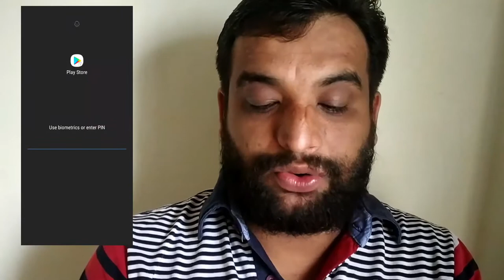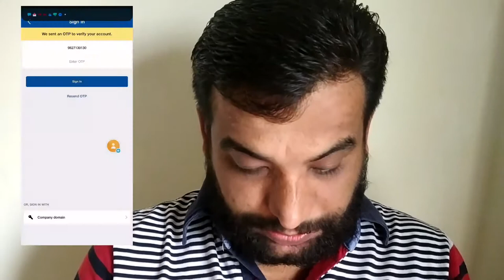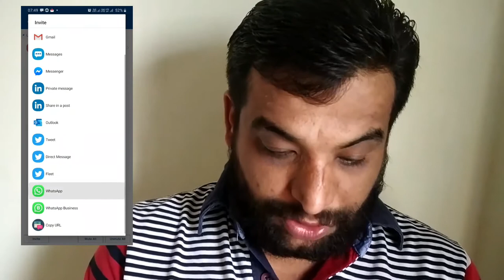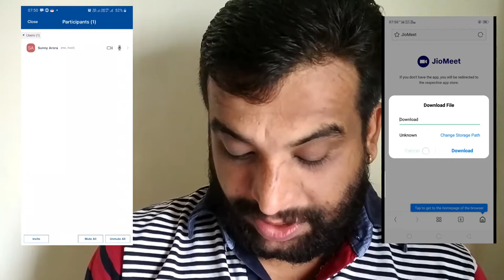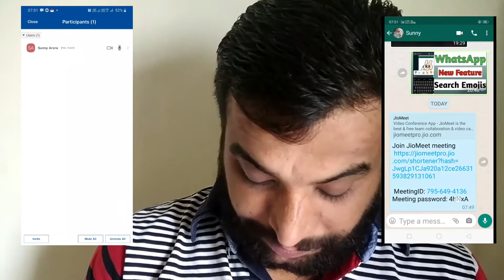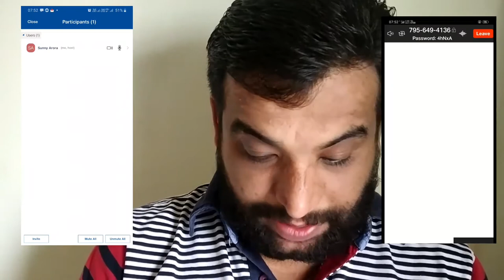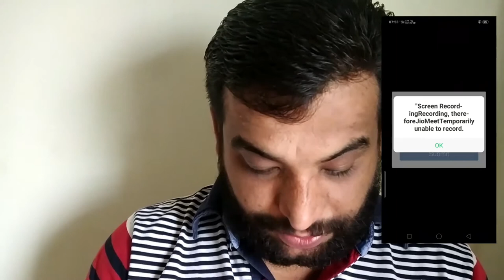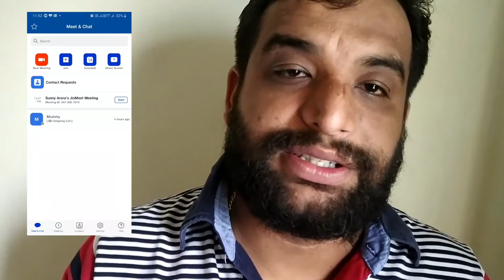How to use JioMeet App, JioMeet ko kasie Use Kare , JioMeet me Online Meeting Kaise Kare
In this Video I describe About How to use Jiomeet app , JioMeet Me Online MEETING kaise kare